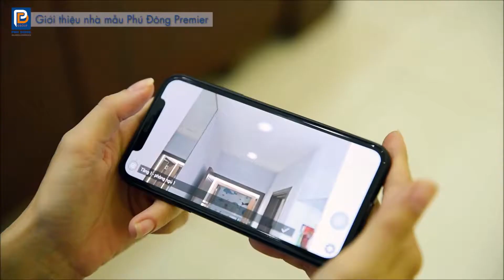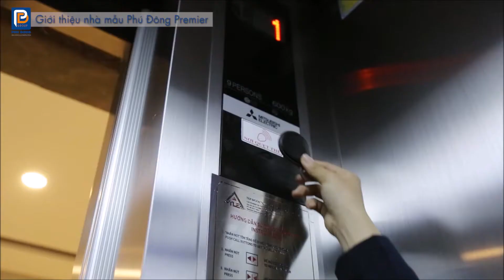Chi tiết Căn hộ mẫu Phú Đông Premier. Liên hệ 0908.07.6979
Dự án căn hộ Phú Đông Premier, chuẩn sống cao cấp khu Đông Bắc thành phố Hồ Chí Minh.